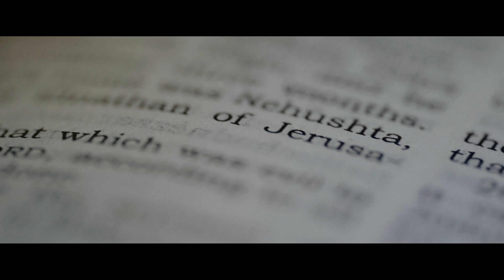The Tagaytay Wedding of Isac and Frances by Vince Catacutan Films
Isac and Frances {SDE}

Video // Vince Catacutan Films
Photo // Carlo Acetre Photography
Styling // Gathered Creative Co.
HMUA // Makeup by Iya Gueco
Bridal Gown // Heleyna Bridal
Barong // ARVOX Tailoring
Planner // Belle & Beau Event Planners
Emcee // Giru Mercado
Lights and Sounds // DT Sounds
DJ // Rammy Bitong